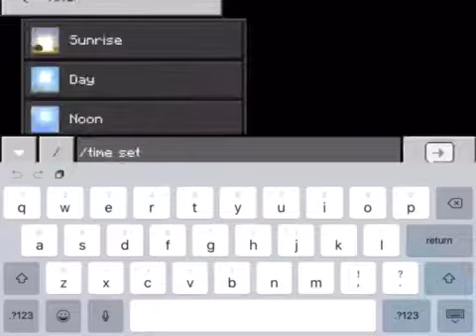See what it’s like to live as king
It’s pretty cool for me